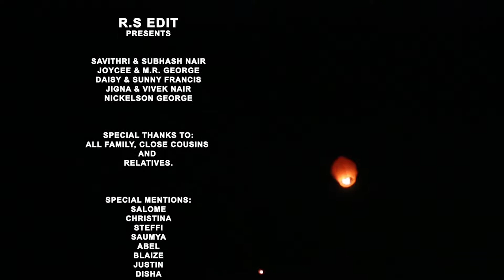Amith and Neha Wedding 26 December full film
A wonderful wedding ceremony followed by reception was organized beautifully in Courtyard, Godbunder where the Bride Neha and Groom Amith spent their most wonderful moments to start their life together with families, crazy relatives and friends.